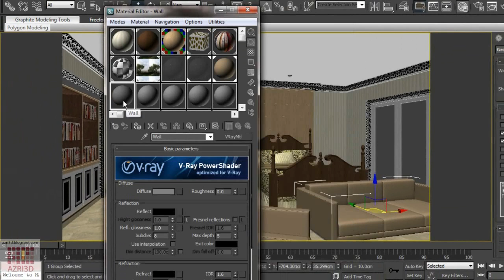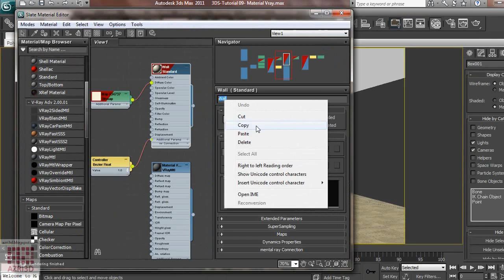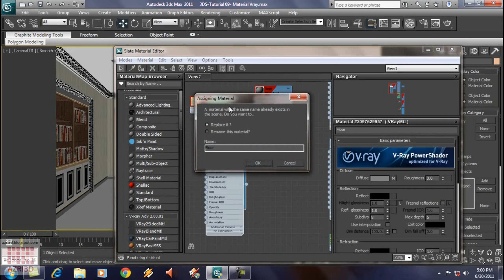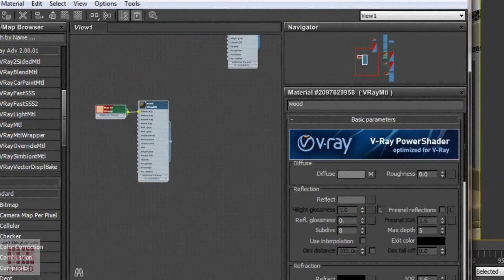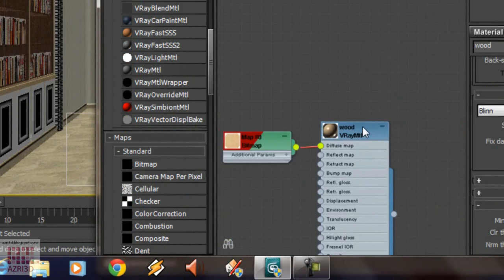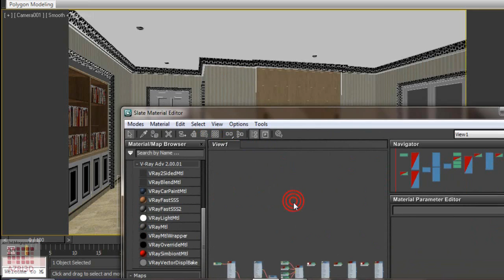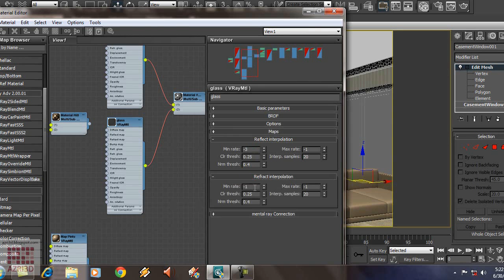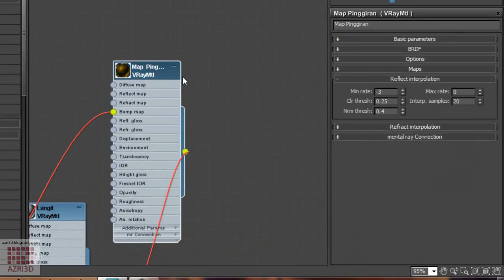3DS Max-Tutorial 09-Creating Vray Material using Slate Material Editor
Using Slate Material editor on 3dsmax 2010 or 2011 we're going to change standard Material to Vray material.